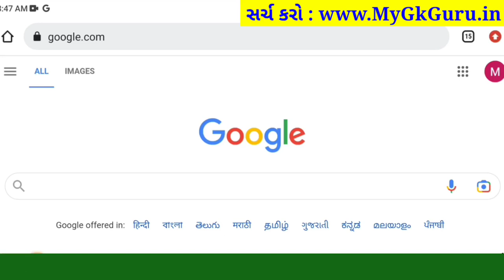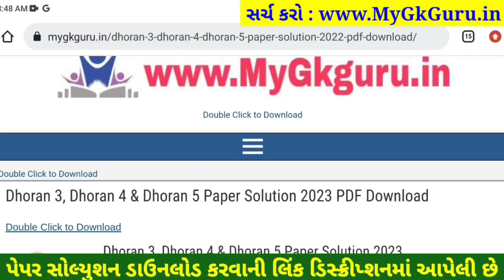Dhoran 5 gujarati paper solution 2023 40 marks, STD 5 gujarati paper solution 2023 dhoran 5 gujarati